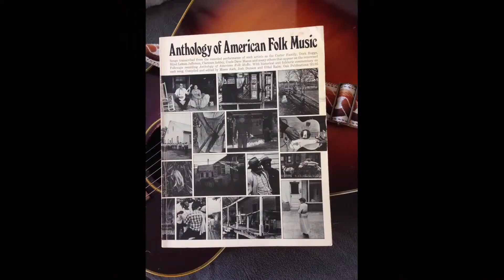004 Rini Schilders & Geert de Heer Blackl Jack David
Altijd heel erg leuk om weer een nieuw gezicht binnen de Songs From The Heart familie te mogen horen en zien optreden
Zo ook Rini Schilders hier, samen met Geert de Heer
In hun vertolking van een traditional getiteld
"Black Jack David " ook wel "Black Jack Davey " genaamd
Deze song dateert waarschijnlijk al uit begin 1700 en opgenomen door onder andere The Carter Family en Bob Dylan en nog vele anderen